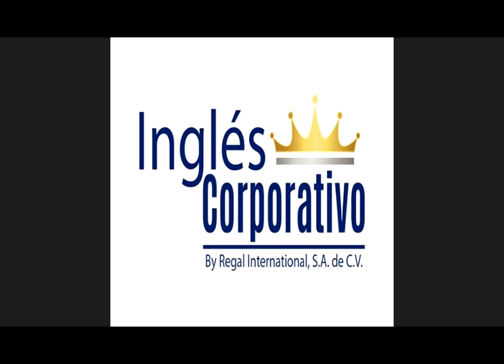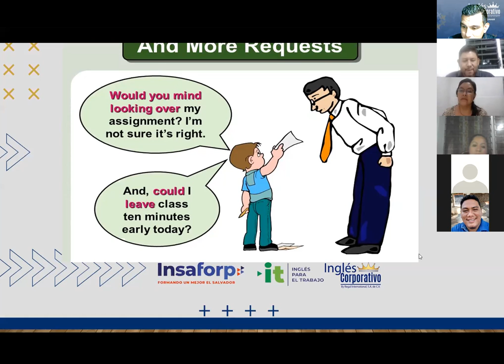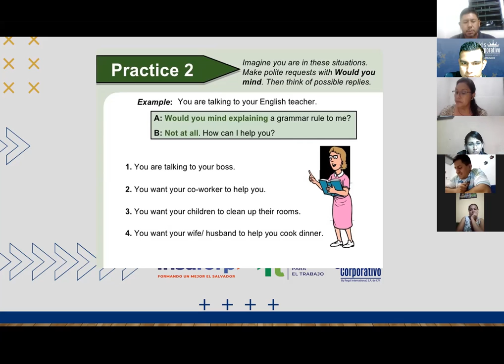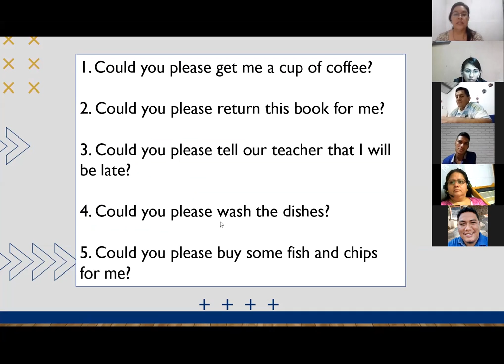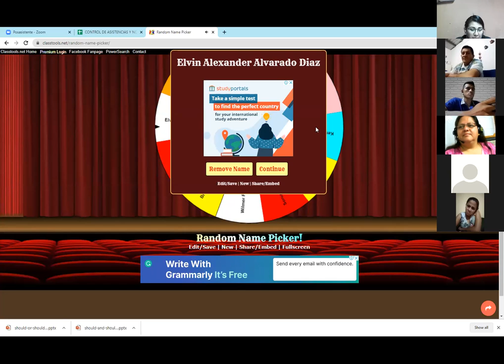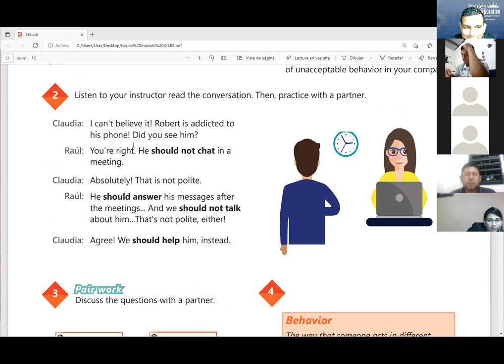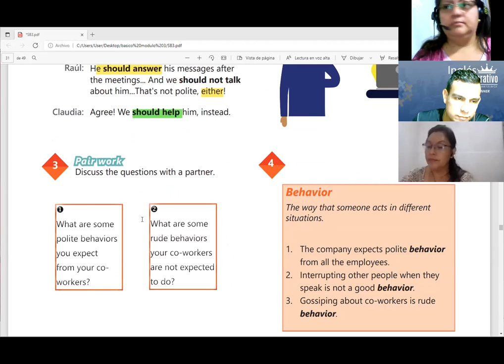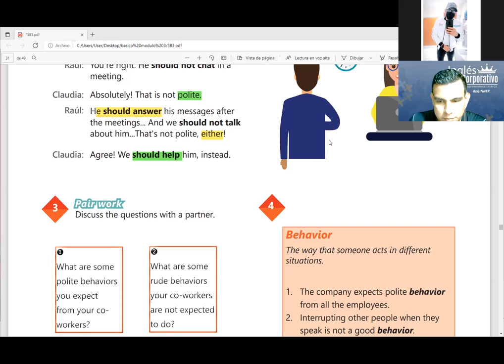Ingles Corporativo- Videoconferencia #12 (PARTE 1) HOW TO USE SHOULD AND SHOULD NOT